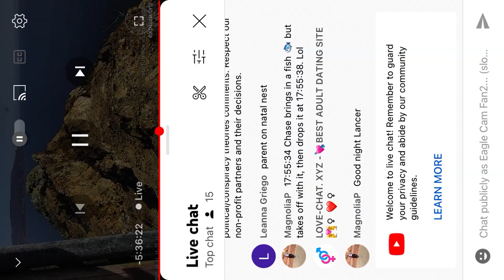TH (OC) B@1d 3@g13s 8/1/22 15:22